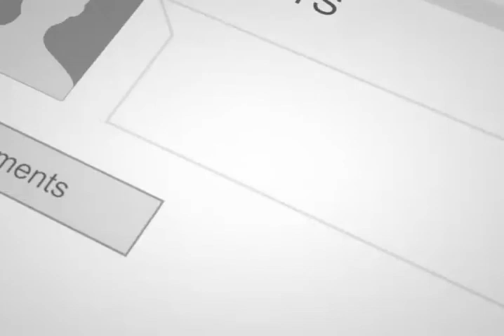انقلاب غنی در مقابل جوبایدن